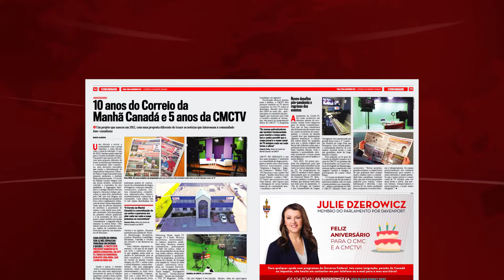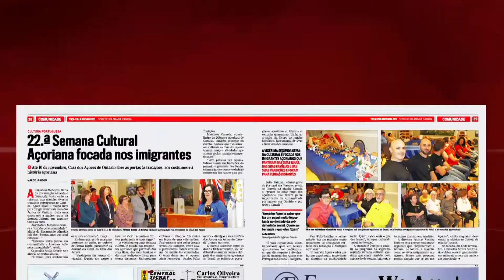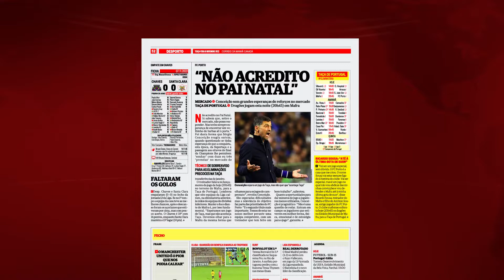Destaques do jornal Correio da Manhã Canadá - 8 de novembro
Destaques do jornal impresso
8 de novembro